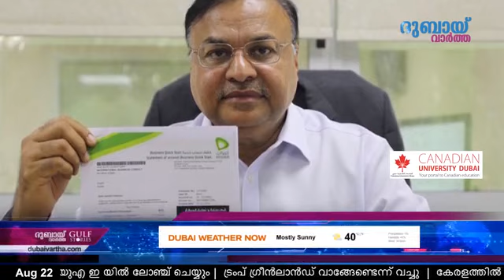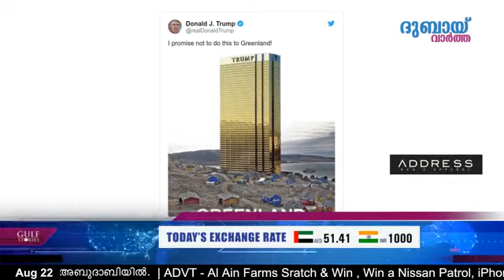ഒരിടത്ത് ദുരന്തം മറ്റൊരു ഭാഗത്ത് മദ്യപാന മയക്കു മരുന്ന് അക്രമവുമായി കേരളം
Aug 22 gulf stories

ഒരിടത്ത് ദുരന്തം മറ്റൊരു ഭാഗത്ത് മദ്യപാന മയക്കു മരുന്ന് അക്രമവുമായി കേരളം , ചിദംബരം വ്യാഖ്യാനങ്ങൾ , തുഷാർ വെള്ളാപ്പള്ളിയ്ക്ക് ഇന്ന് ജാമ്യം കിട്ടുമോ ? , പ്രധാനമന്ത്രി നരേന്ദ്രമോഡി rupay കാർഡ് യുഎ ഇ യിൽ ലോഞ്ച് ചെയ്യും , ട്രംപ് ഗ്രീൻലാൻഡ് വാങ്ങേണ്ടെന്ന് വച്ചു , കേരളത്തിൽ ഓണത്തിന് ആർഭാട രഹിത ആഘോഷം , മോശപ്പെട്ട ഡ്രൈവിങ്ങിന് തറ തുടയ്ക്കൽ ശിക്ഷ അബുദാബിയിൽ.